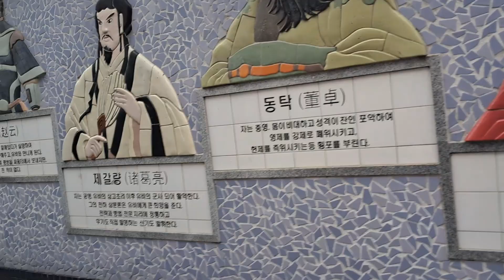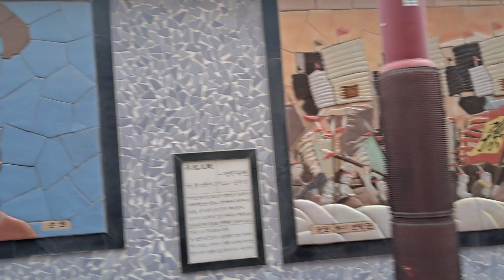부산광역시 동구 구화 초등 교 담벽랑 사진 장군들 역사의 꽃이핀다